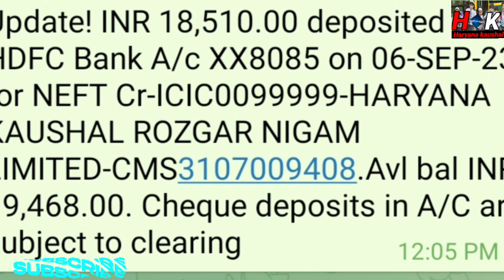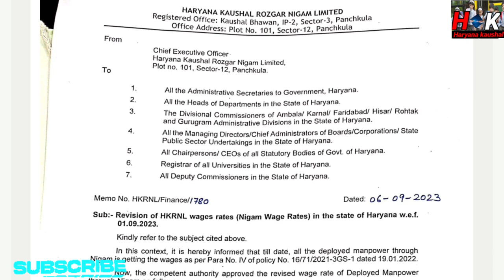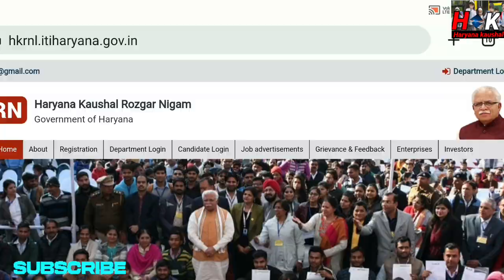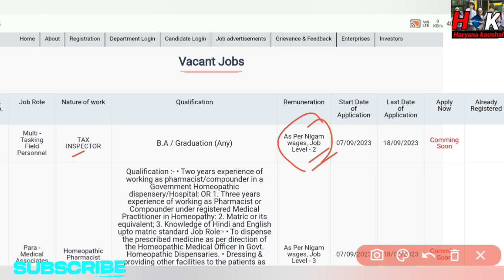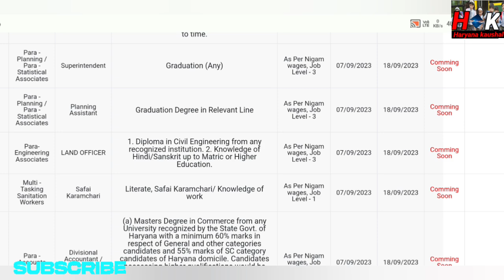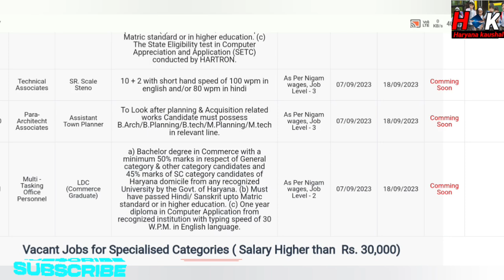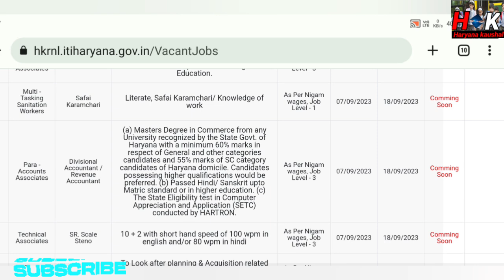HKRNL 3 धमाके II August 2023 salary ll Salary increase ll New 14 type bharti ll 8th से BA पास II